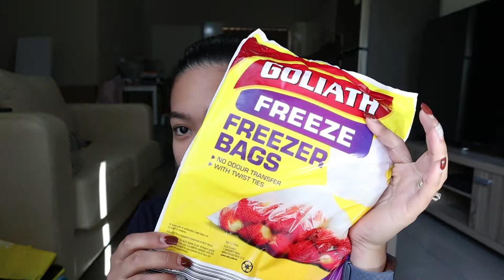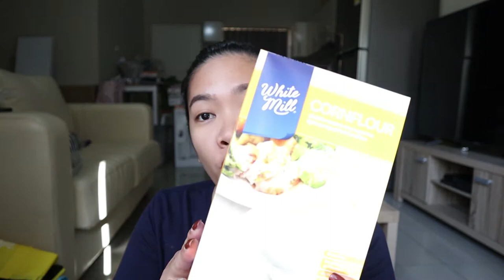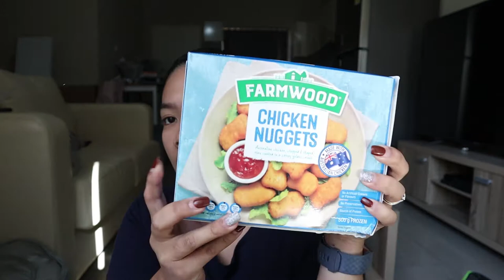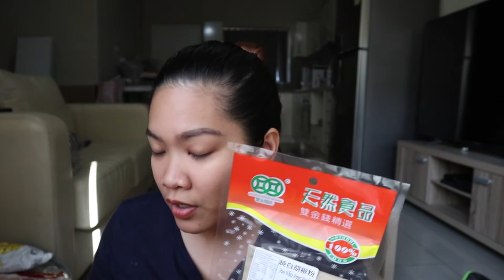Aldi Haul | Finally nakalipat na kami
We finally moved to our new house! One of my favourite thing to do is GROCERY SHOPPING! Since kakalipat lang namin, empty ang refrigerator so we went to ALDI to buy some food. Expect more grocery haul coming!

Welcome to our new channel! We are the Piols! Bryan, Fiona and our little daughter Brianna. We are based in Adelaide, South Australia.

We hope you enjoy watching snippets of our lives. We are excited to share more videos (vlogs and more) to you, our new friends!

Thank you and have a fantastic filled day!
| Camera Used: Canon EOS M50, DJI Osmo Pocket

| Accessories Used: Gorilla Pod 1K

• Track Info:
Title: Arrival
Artist: MBB
Arrival by MBB @mbbofficial
Title: Windy
Artist: Ikson